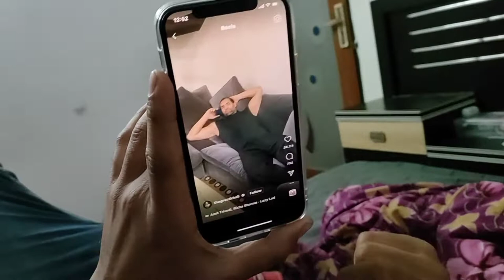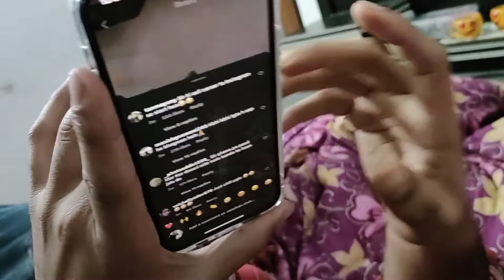VLOG 40 | my saabutdaana vada recepie😋 | zeeshu ki crazy laugh🤣 | THE HAPPY VLOGS